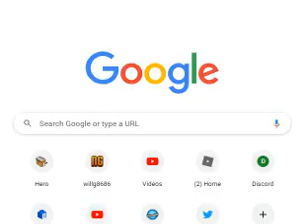MUGEN: Boris And The Mask CPU Survival